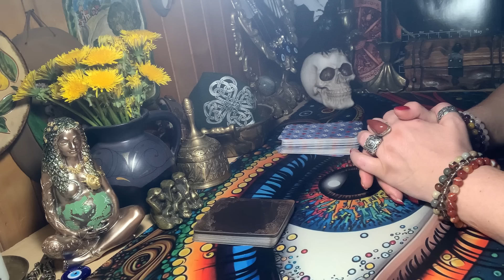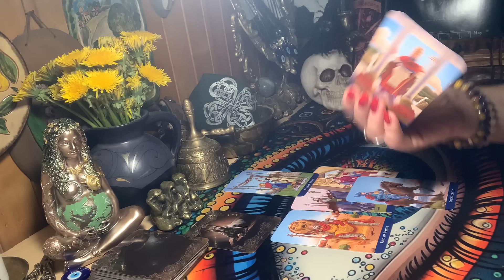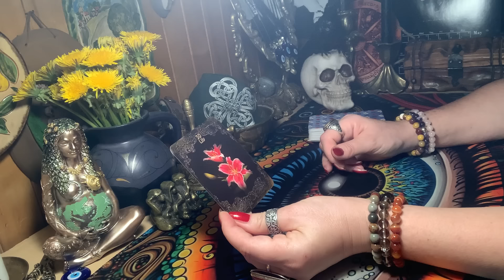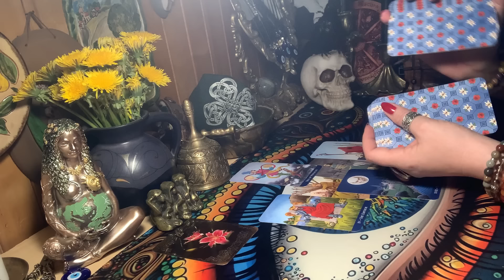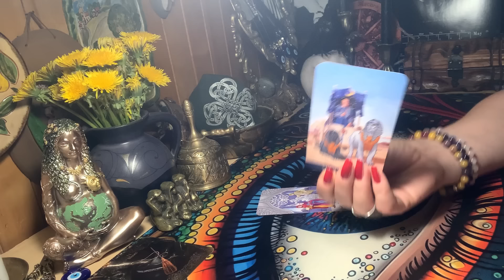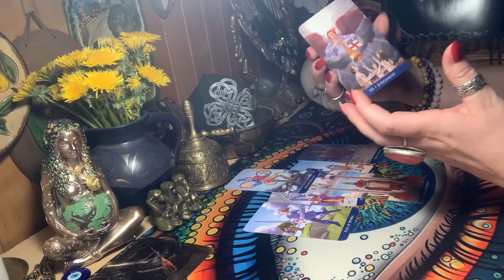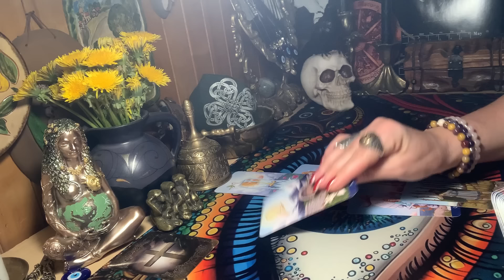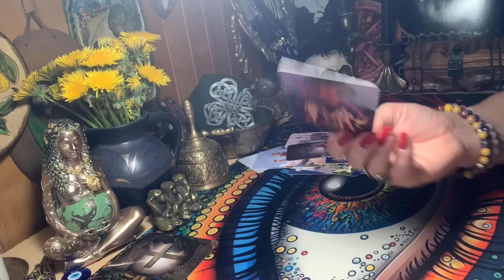🧿🧿🧿🧿Likimo dovanos ir išbandymai.